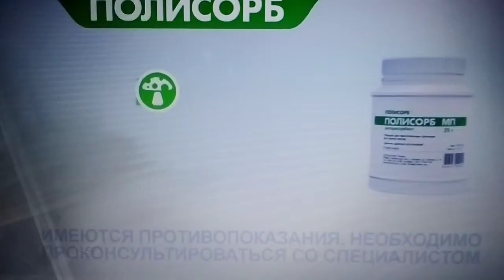Полисорб - спонсор программы Школа Аркадия Паровозова и Секрет на миллион